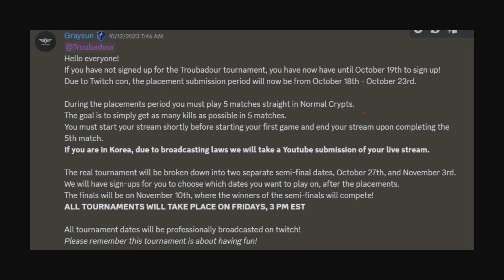First Official Tournament w/ SoBadStrange & LatexMonkeyNuts | Dark and Darker Early Access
First part of the qualifiers of the first official Dark and Darker tournament. and we decided to do it in style with all of us wearing full cobalt armor. This is the first 2 games of 5 qualifier matches which is a kill race of 5 consecutive normal crypts games. Part two tomorrow if you guys want it.

Check out vCheeser, he is a cracked ranger player, who dominated even FPS legend iiTzTimmy multiple times in a ranger duel.